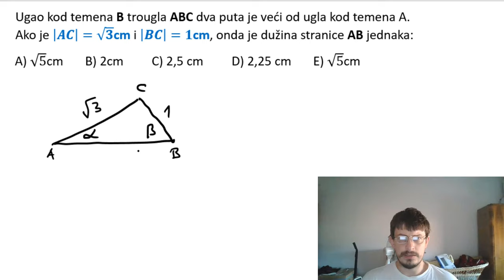Sinusna teorema zadaci. Prijemni za FON, 2015. godine zadatak 12